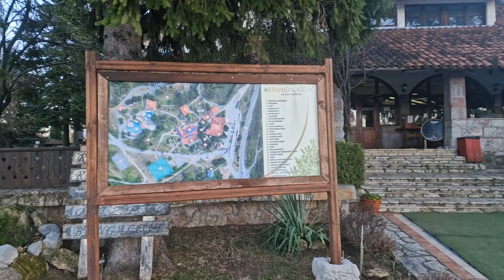Этно-отель Балашевич. Мой опыт. Сербия.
В моей двухдневной поездке к горе Ртань я остановился в этом комплексе. Я никогда не делал такие обзоры, поэтому просто мое мнение об этом комплексе. Таких этно-отелей или этно-сел по Сербии очень много, поэтому посмотрев про один можно понять, что это за явление.